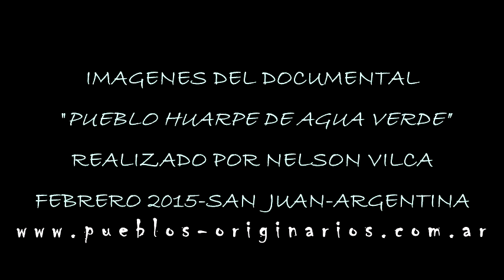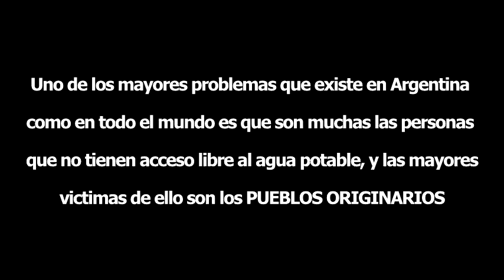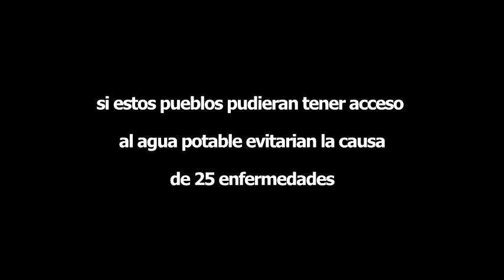promo de documental sobre los Huarpes de Agua Verde de San Juan por Nelson Vilca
promo de documental sobre los Huarpes de Agua Verde de San Juan por Nelson Vilca. Uno de los mayores problemas que existe en Argentina como en todo el mundo es que son muchas las personas que no tienen acceso libre al agua potable, y las mayores victimas de esta ausencia son las comunidades pobres campesinas o pueblos originarios que no tienen el dinero o los medios para acceder a este vital elemento, y el no tener agua potable es una delas consecuencias de 25 enfermedades que podrían erradicarse si se pudiera tener agua potable.
Saludos...Nelson Vilca
comunicador originarios